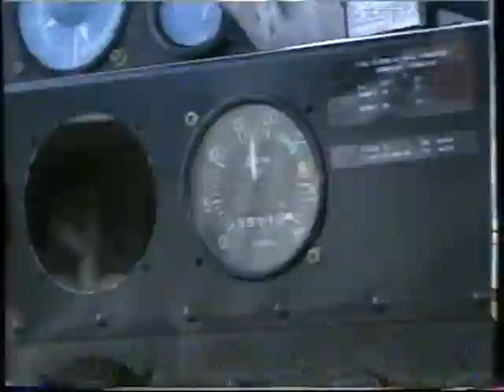Ilkka Nummisto | Grand Old Man 🥇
You can support the Power Station channel with Super Thanks! 🔔

The four time Olympic athlete and powerlifter Ilkka Nummisto was in his strongest condition in the World's Strongest Man 1986 competition. After three events Nummisto was in excellent positions battling Jon Pall Sigmarsson and Geoff Capes for the title of the strongest man in the world. In the car turn over Nummisto's biceps came off and the competition was over.

However Nummisto returned to the strongman competitions and took a bronze medal at the age of 46 in the World Strongest Man 1990 competition. At the age of 50 Ilkka Nummisto competed in the European Hercules competition and at the age of 57 he was involved in the Guinness World Record program.

POWER STATION 💪